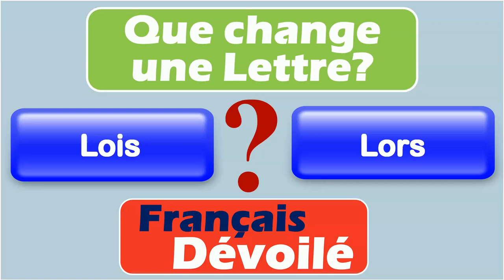Lois et Lors (Une Lettre)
Lois:
Les lois sont des règles établies par une autorité compétente et qui sont obligatoires pour tous. Elles régissent la conduite des individus et des institutions dans une société donnée.

Exemples:
- La Constitution française est une loi fondamentale qui établit les principes et les droits fondamentaux de la République.
- Le Code de la route est une loi qui régit la circulation routière et impose des règles de conduite aux automobilistes.

Lors:
"Lors" est une locution adverbiale qui indique le moment où quelque chose se produit ou se passe.

Exemples:
- Lors de la cérémonie de remise des prix, les lauréats ont été félicités pour leurs réussites.
- J'ai rencontré Pierre lors de mon voyage à Paris l'été dernier.

Différence:

La principale différence entre "lois" et "lors" réside dans leur nature et leur utilisation. Les lois sont des règles établies par une autorité compétente et ont un caractère obligatoire, tandis que "lors" est une locution adverbiale utilisée pour indiquer le moment où quelque chose se produit. Les lois sont généralement utilisées dans un contexte juridique ou législatif, tandis que "lors" est utilisé dans des contextes plus généraux pour indiquer un moment spécifique.